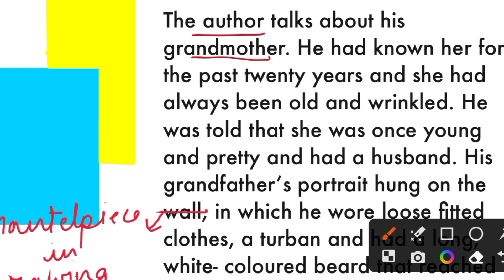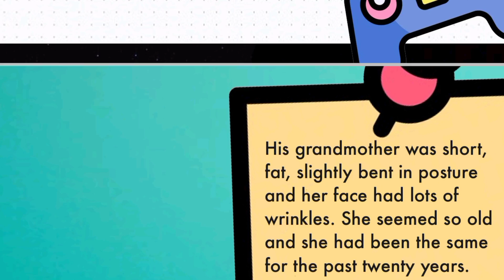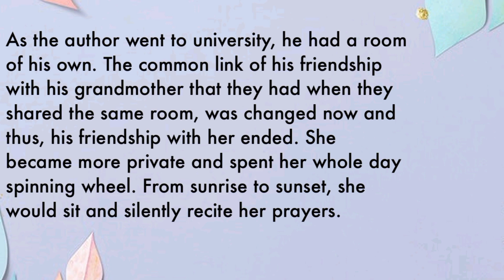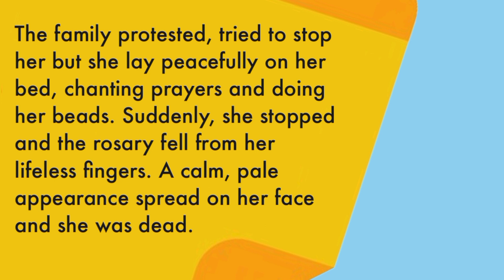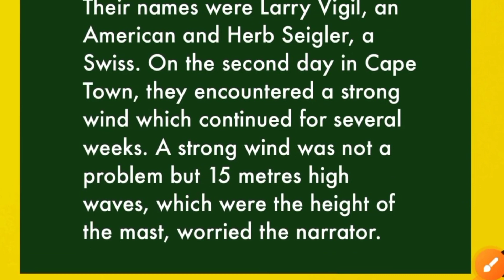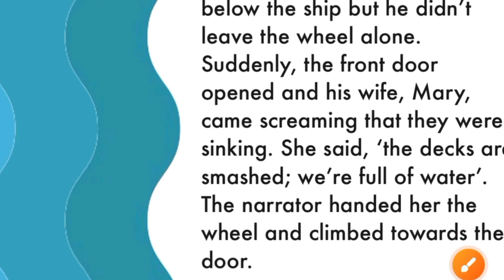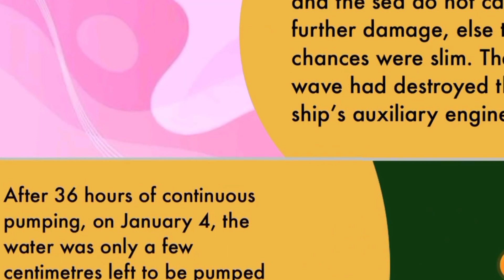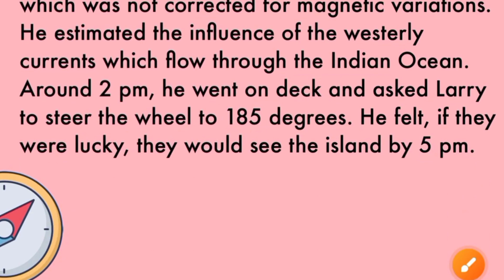The Portrait of a Lady & We're Not Afraid To Die Class 11|| One Shot|| Humanities with Me